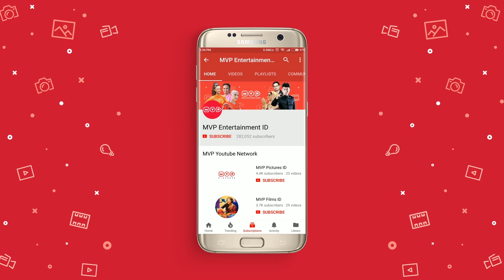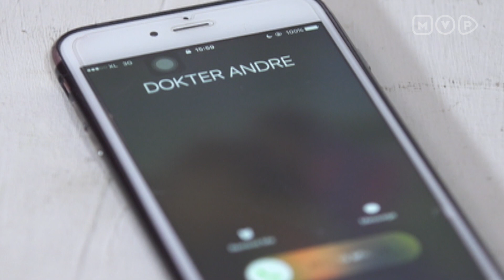Cinta Tiada Akhir Episode 31 Part 2 - Anak Difa Terselamatkan Dari Penyakitnya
Walaupun sudah menikah selama 30 tahun tetapi RUSLAN-AMINAH tetap mesra setiap harinya hingga dikagumi oleh para tetangga. Tapi dunia mereka seakan hancur ketika RUSLAN mengalami kecelakaan di kantornya yang membuatnya cacat dan dipecat dari kantor.

Sudah jatuh tertimpa tangga, itu keadaan yang cocok untuk RUSLAN-AMINAH saat ini. Karena anak-anak mereka mengharapkan uang tunjangan kecelakaan dari perusahaan RUSLAN. Begitu tahu kecelakaan itu akibat kelalaian RUSLAN sendiri hingga perusahaan tidak memberikan tunjangan apapun. RUSLAN juga di pecat dan mobil perusahaan pun ditarik kantor. Kedua anaknya kecewa dan tidak mau mengurus orangtua mereka. Mereka sengaja menawarkan untuk mengurus orangtua secara terpisah, ALFAN mengurus RUSLAN dan DEVANO mengurus AMINAH. Saat inilah baru RUSLAN dan AMINAH menyadari sifat asli anak mereka. Tentu RUSLAN dan AMINAH menolak dan memutuskan meninggalkan rumah.